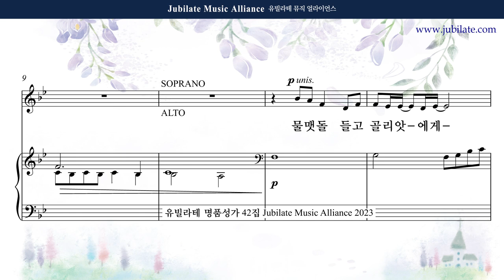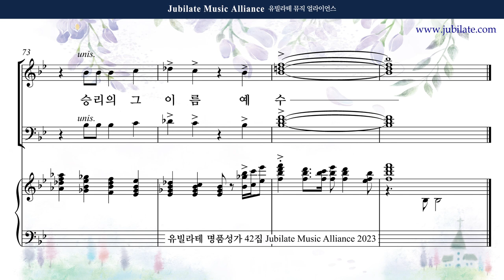[유빌라테 42집] 24. 김민아 - 예수 이름의 권세와 능력 (합창음원)